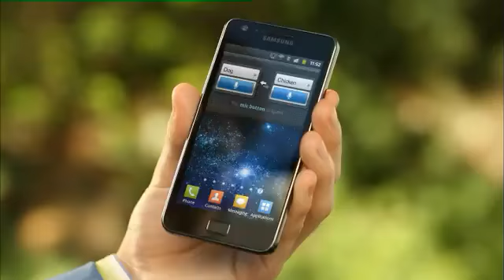[GALAXY S II] VoiceTranslator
Da bi Samsungu GALAXY S II zadavali naredbe glasom, dovoljno je dvaput kliknuti tipku Home. Zatim možete zvati brojeve iz imenika, slati SMS-ove, odabrati pjesmu za slušanje ili jednostavno snimiti svoje misli. Možete čak i prevoditi: vi izgovorite rečenicu na jednom jeziku a Google Voice Translation će odgovoriti istom tom rečenicom na drugom jeziku.